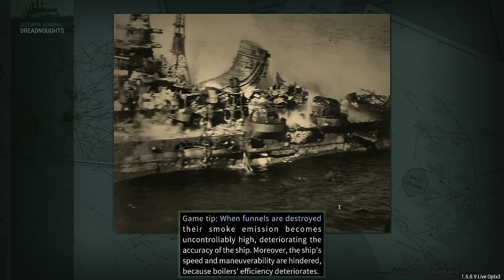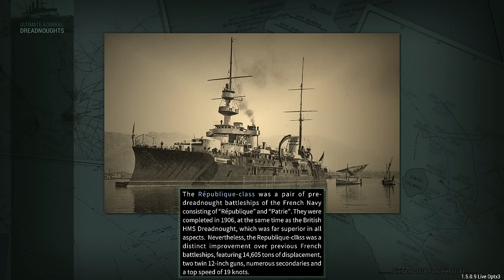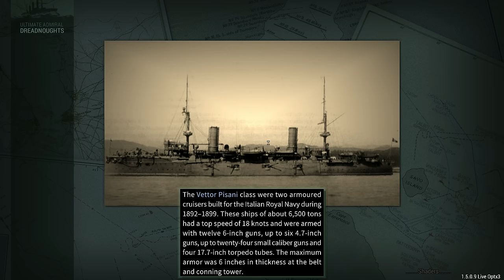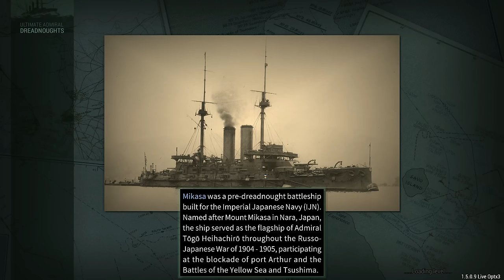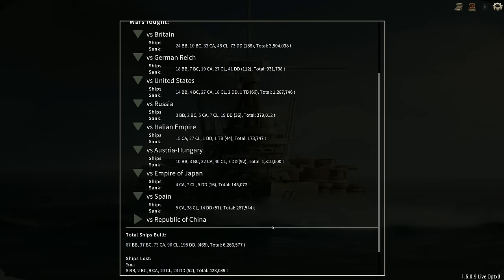France Rules the Waves - Episode 52 - Dreadnought Improvement Project French Campaign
It is the end, the naval war is over, or nearly. Time to hand over to the army, and to retire after 75 years.

Captain of the 1st Company: Treefrog
Veteran Sergeants: 1st Place Onion, Rui, Welshy.
Sergeants: Charles Wright, Jackie, Twitchyknees
Veterans: Adrien Young, Sunless Sky Nova, Darth Vendar